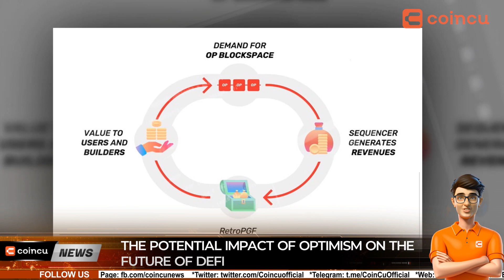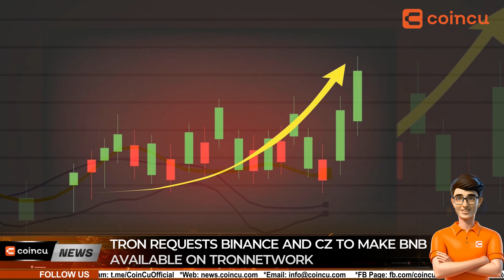Arbitrum Reconsider Proposal AIP-1 After 82.62% Votes Against | 03 Apr 2023 | Crypto News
1. Arbitrum Promises To Reconsider Proposal AIP-1 After 82.62% Votes Against
2. Alchemy Pay’s $10M Funding Signals Major Breakthrough In South Korea
3. The Potential Impact Of Optimism On The Future Of DeFi
4. Tron Requests Binance And CZ To Make BNB Available On TronNetwork
5. Elon Musk Asks To Dismiss The $258B Lawsuit Against Dogecoin Investors